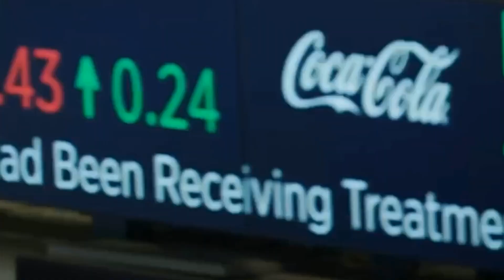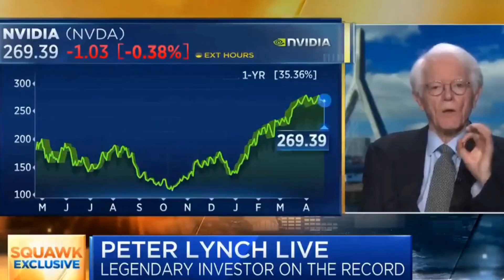IMMOBILIER VS ACTIONS A DIVIDENDES, QUEL EST LE MEILLEUR INVESTISSEMENT ?